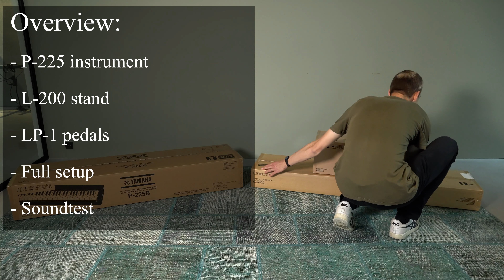Yamaha P-225 Unboxing & Assembly | Digitalpiano.com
We are unboxing the brand new Yamaha P-225. This digitalpiano retains the expressive capability and playing feel of a grand piano all packed inside a small cabinet. The perfect instrument for both beginners and acknowledged pianists.

In terms of assembly, we recommend being two people when lifting the instrument. Enjoy!

Sound is recorded via sound card.

Keypoints:
00:00 Intro
00:28 P-225 instrument
01:22 L-200 stand
03:42 LP-1 pedals
05:11 Full setup
05:37 Soundtest